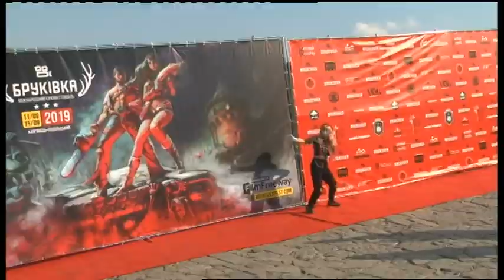14.09.2019. Новини. 19:00